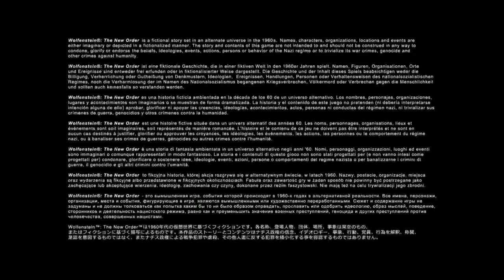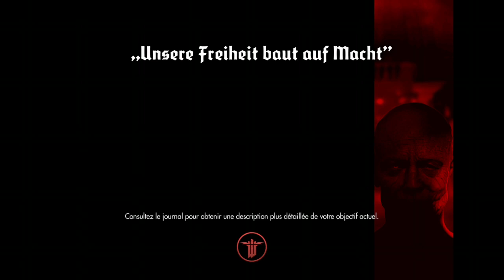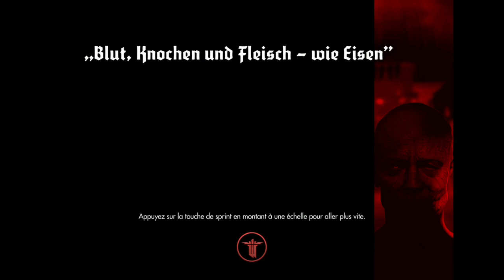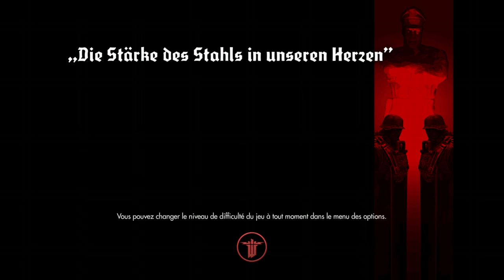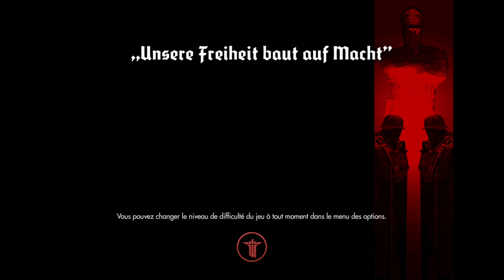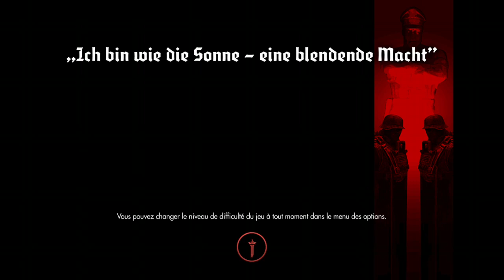WOLFENSTEIN THE NEW ORDER PARTIE 8